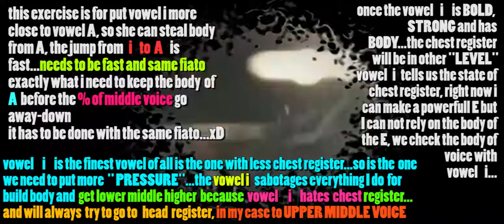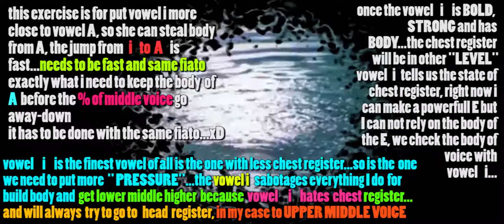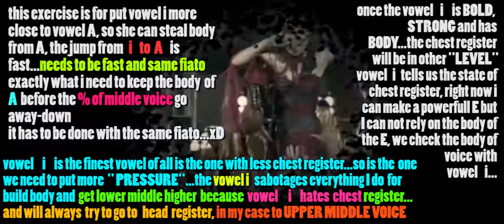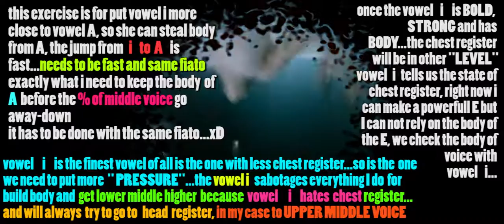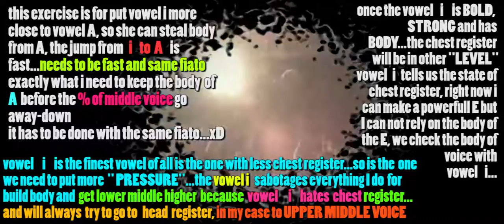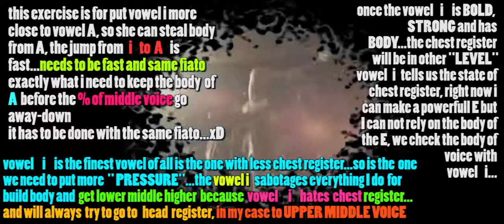Screaming Vowel A jumping to vowel i